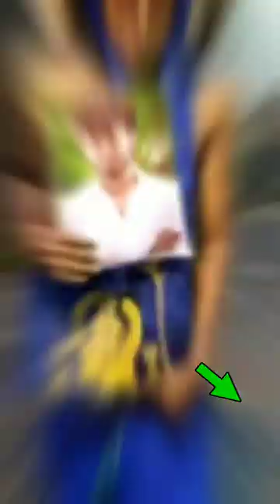Respect This Video 🤯😢 | Harsha Sai Respect This Video